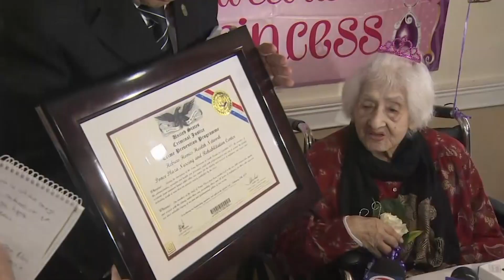Fla. Woman Celebrates Her 112th Birthday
A Florida woman believed to be among the oldest in the U.S is celebrating her 112th birthday. (Jan. 11)